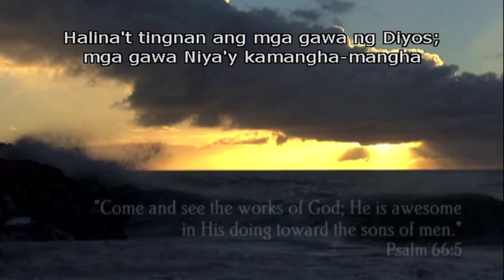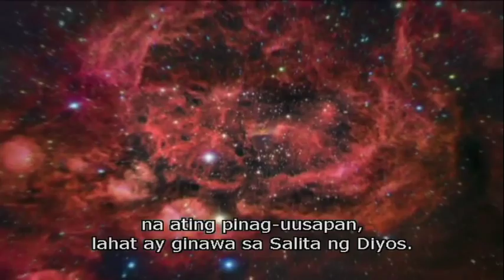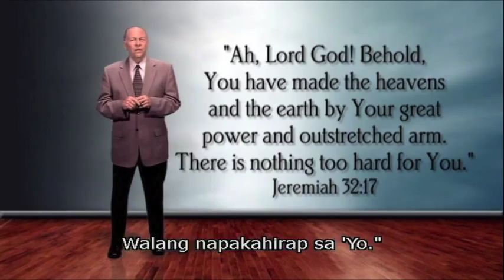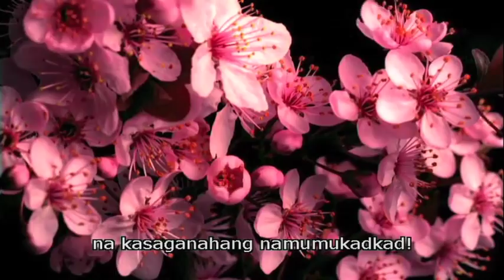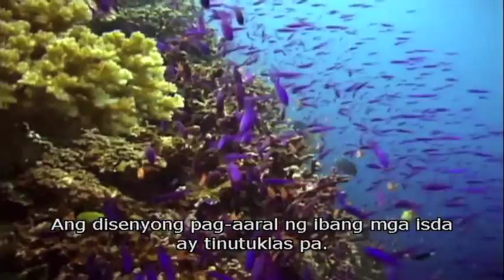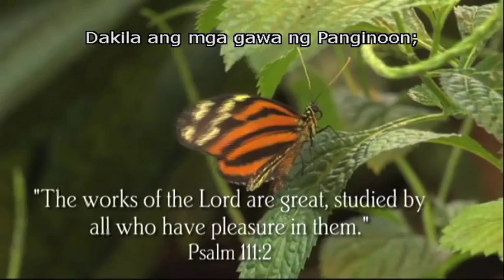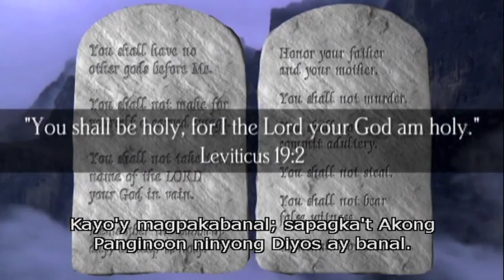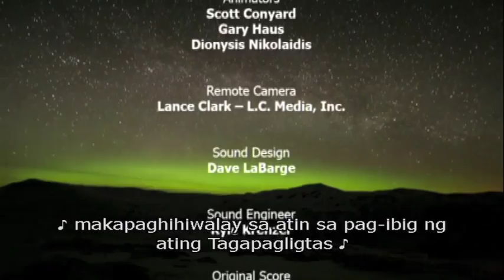God of Wonders Tagalog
This amazing video takes us through the creation story and the Gospel with spectacular photography, and tremendous facts about God’s marvelous handiwork in creation.

Presented clearly, simply, and precisely by men of God—Dave Hunt, Roger Oakland, John Whitcomb, and others—are the wonderful attributes of God: His justice, His wisdom, His love. Join us on a remarkable journey of discovery as we explore the Creator’s handiwork and what His creation reveals about His character. Survey the unimaginable size of the universe and ponder the vast energy present in all matter.

Examine the elegant water molecule essential to all life and discover how God combines these molecules to form beautiful and symmetrical snow crystals. Learn about the incredible complexity of DNA and the miraculous workings of the tiny seed. From the design functionality of birds to the incredible transformation of butterflies, these and many other features of creation are highlighted in this visually stunning presentation.